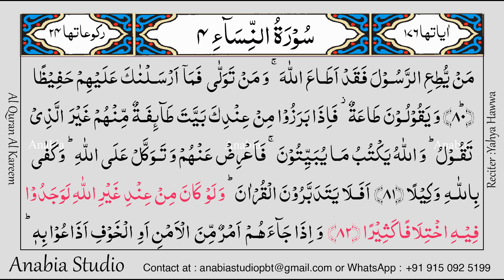KR 0238 Tamil